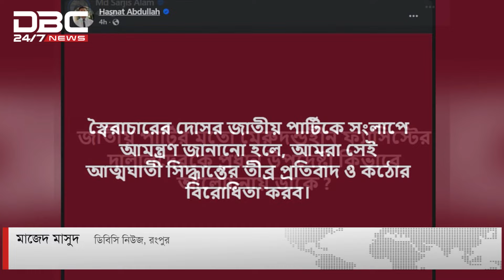দুপুর ২টার সংবাদ 28-10-2024 | DBC NEWS